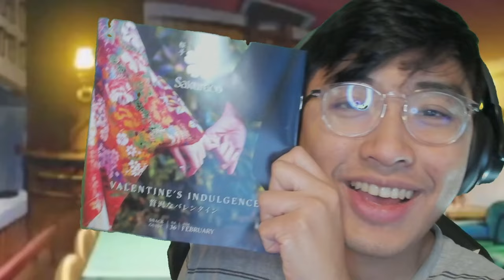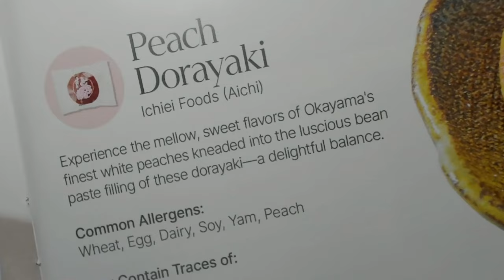BONNEY'S PAST..? THE ONLY FAMILY SHE HAS LEFT.. | Episode 1092 | One Piece REACTION !